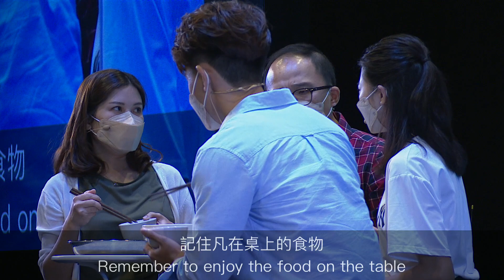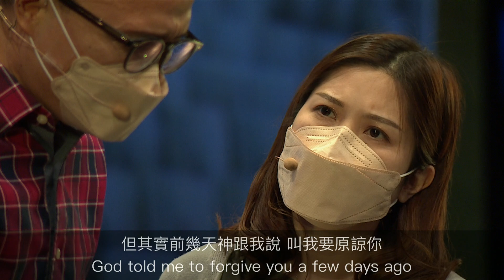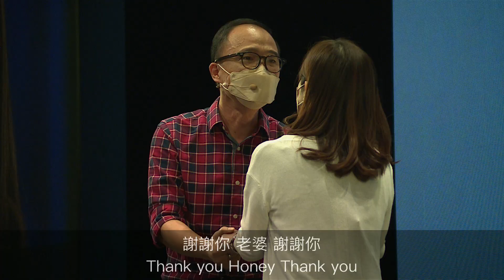神國舞台劇｜生命劇場｜浪子回頭 潘永權 Eben｜2022.06.19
神國藝人演繹潘永權傳道過去生命上的低位，與父親疏離，最後認識到自己的問題，改變自己找到出路。